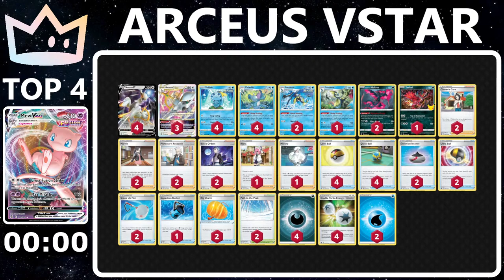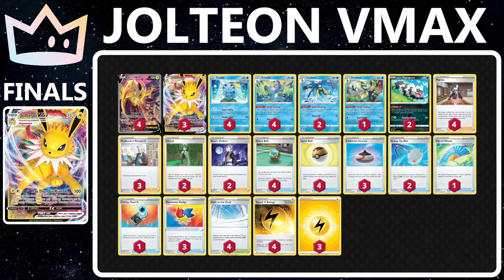Metafy $2000 Pokemon Regionals Top Cut Stream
Metafy has graciously sponsored the Zach Lesage x Metafy $2000 Regionals Style Pokemon TCG Event from March 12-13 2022. After 14 rounds, we are down to a Top 8 Cut which is going to be livestreamed on YouTube. and become a better player today.